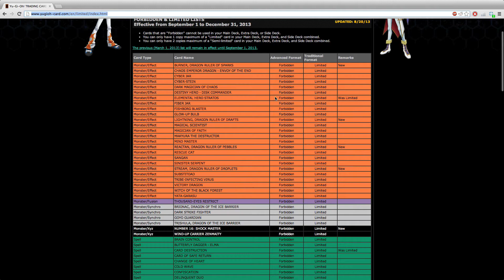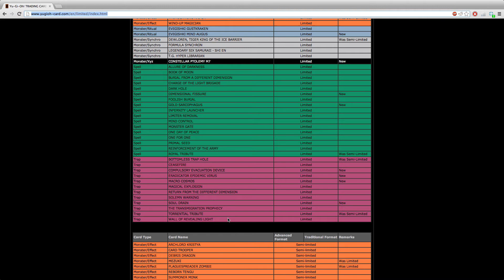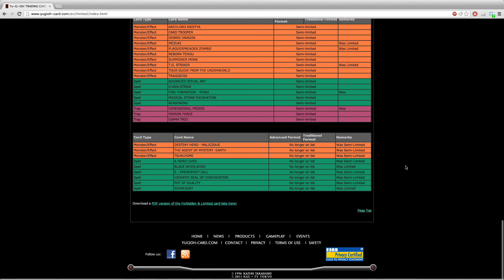BANLIST; NOT SAME; DIFFERENT FROM OCG! MUST WATCH!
Hey Youtube, (hopefully), the first person on Youtube to do a video on the ban list. It's different than OCG. There are TONS of changes, like trish being banned still. I was COMPLETLY taken by surprise. I didn't have time to edit the video, so I apologize in advanced.

From OCG*
Cards that didn't change: Trishula

New Banned: Stratos, Shock Master, Heavy Storm, Gateway to the Six, Card Destruction, Pot of Avarice, Monster Reborn, Solemn Judgment

New Limited: Dragoons, Sprit, Thunder king, Rescue Rabbit, Evigishki Mind Augus, Dewlorean, D Fissure, Gold Sarc, Royal Tribute, EEV, Compulse, Torrential, Soul Drain, Macro Cosmos, Bottomless Trap Hole,

Semi-Limited: D Prison, Mezuki, Plauguespreader Zombie, Tenki, T.G. Striker

Unlimited, Malicious, Black whirlwind, Mystery Earth, Tsukuyomi, A Hero Lives, Emergency Call, Duality, Scapegoat, Convocation